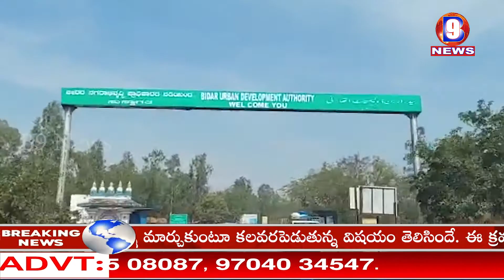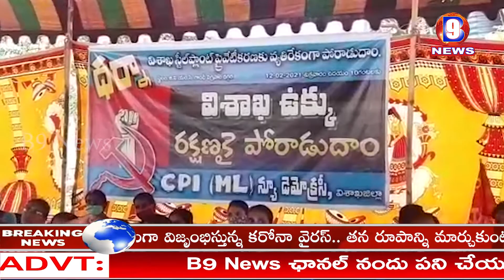TODAY NEWS BULLETIN ll (12-02-2021) ll B9 NEWS